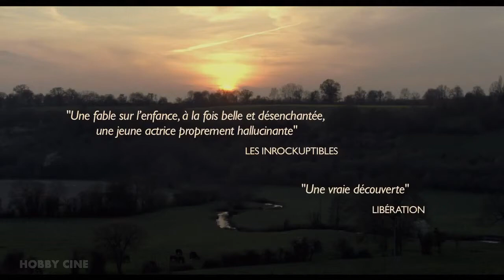NANA - TRAILER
Estreno en cines 19 de Abril 2013.

Nana (Kelyna Lecomte) es una niña de cuatro años que vive con su madre en una casa en el bosque. Una tarde, cuando vuelve del colegio, descubre la soledad: su madre no está y todo es silencio. A partir de entonces no tendrá más remedio que arreglárselas por sí misma, utilizando su precoz libertad para adueñarse del mundo.